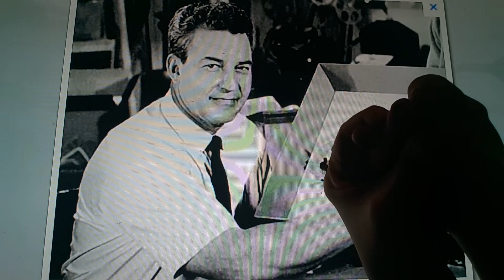Horacio the handsnake - Bill Justice